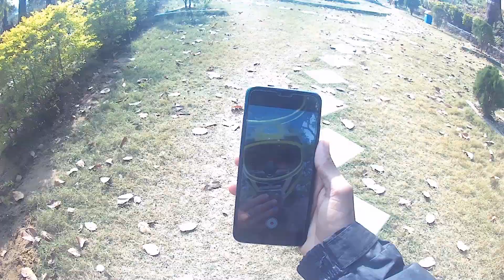Rost in rajkumar thapa magar 😁 || काथै काथ को मुर्ती खैरेनी | गौतम बुद्ध पार्क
Rost in rajkumar thapa magar 😁 || काथै काथ को मुर्ती खैरेनी || bhaairal thaau

camera = sjcam 4k hd
mice = boyah
edit = kainmast